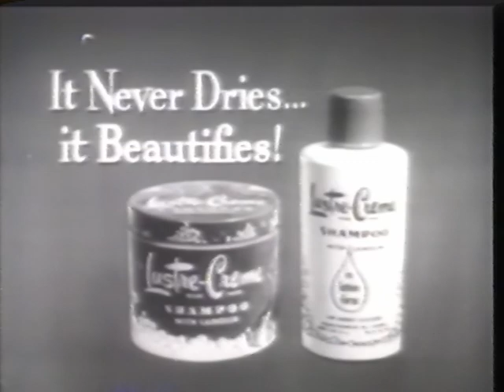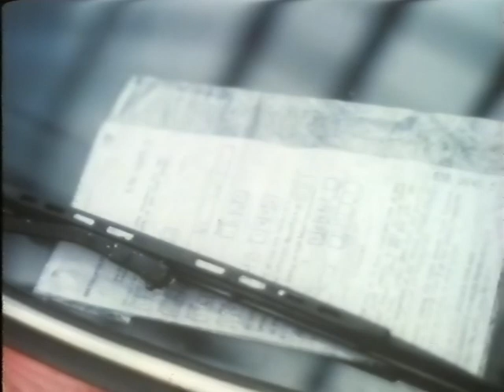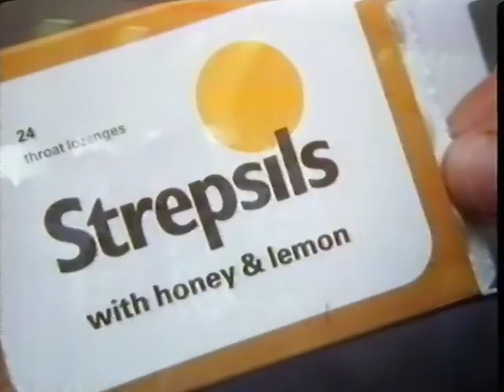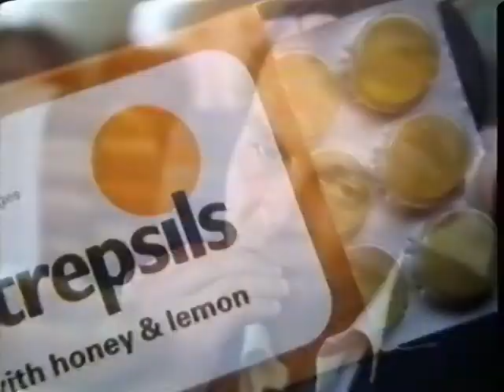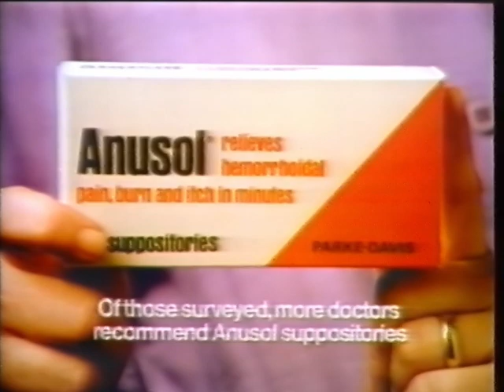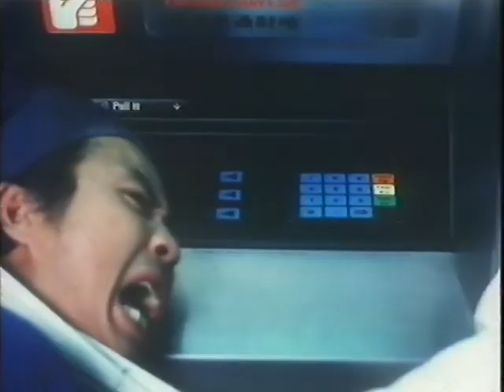Clive James on Television (1983)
This is one episode of Clive James on Television broadcast on London Weekend Television. A favourite TV programme that you went out of your way to watch on a Sunday evening.

Ads:
Mumm Cordon Rouge Champagne
London Underground
Commodore 64
Wall's Viennetta
Strepsils
Foster's Lager

The episode was transmitted on the 4th December 1983, recording from Betamax 4:3